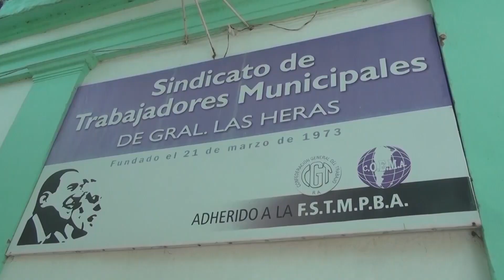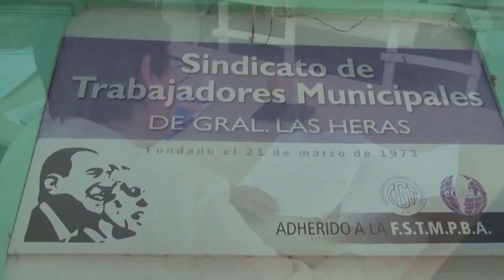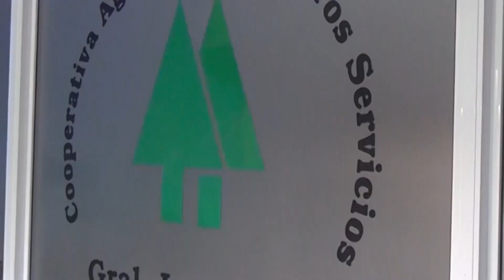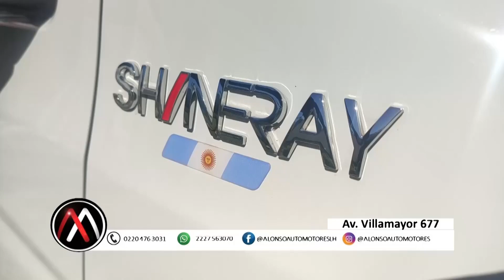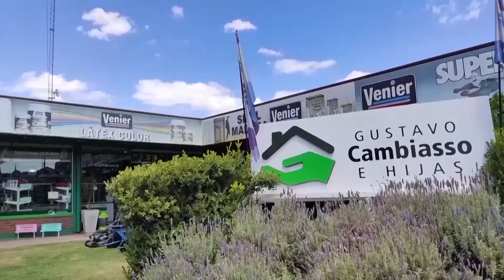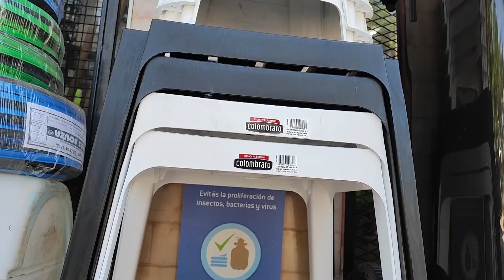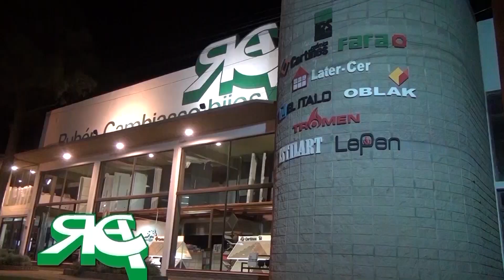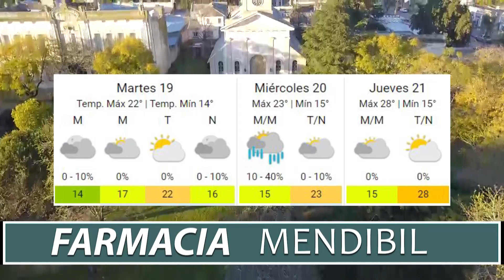NOTICIERO DEL LUNES 18 DE DICIEMBRE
Comenzamos la semana escuchando a los Presidentes de la Sociedad Rural y de los Bomberos Voluntarios de Villars.

Además, compartimos el resumen de la final de la Copa Centenario de la Liga Herense de Fútbol.

El club San Miguel recibió la copa de ganador de la tabla general del campeonato de menores de la Liga Lobense de fútbol.